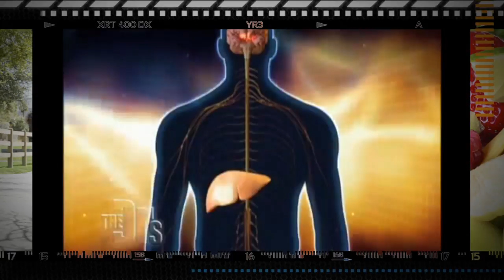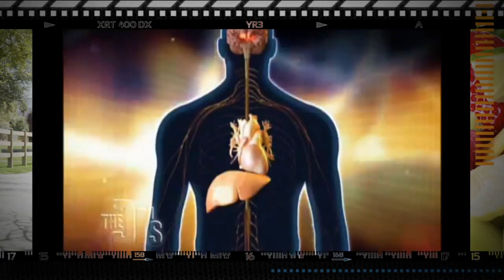“When You’re Too Stressed To Be Blessed” - From Sickness to Health- 19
Join host Rico Hill and guests as they discuss how stress affects the body and what you can do to relieve it.

FSH000019A